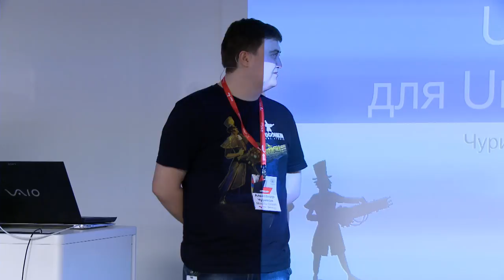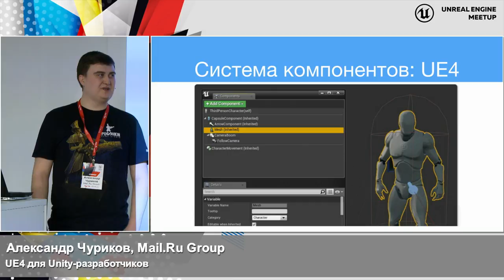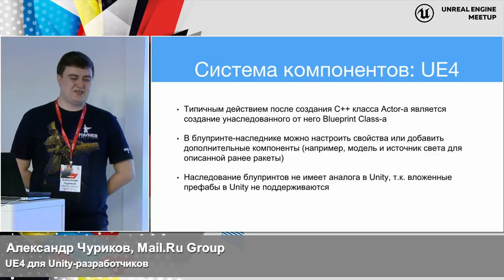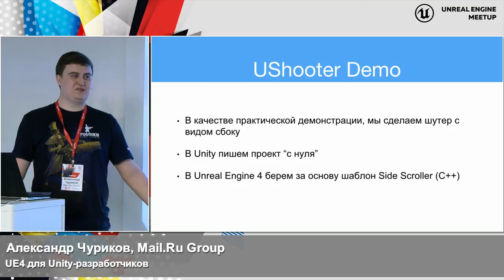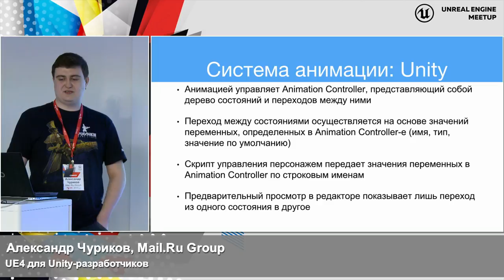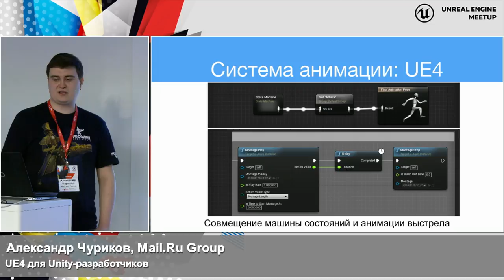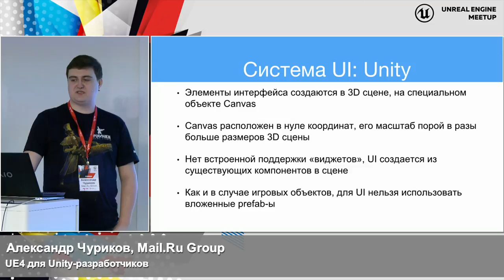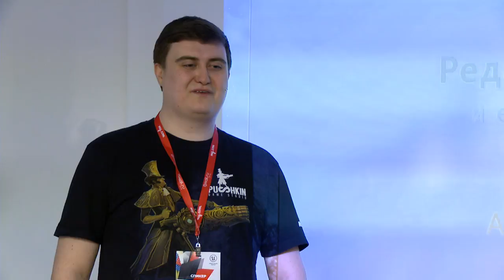UE4 для Unity-разработчиков | Технострим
Мероприятие: Unreal Engine meetup
Выступающий: Александр Чуриков, Mail.Ru Group

Практическое сравнение двух титанов игровых технологий, без холиваров и любовных пристрастий. Сугубо рабочее использование и поиск «общего языка» для экспериментов и разработки на обоих движках.

В докладе будут рассмотрены основные отличия Unity и Unreal Engine 4. Прежде всего он будет интересен разработчикам, знакомым с Unity и желающим начать изучение UE4. Вы узнаете, какие потенциальные проблемы могут возникнуть у начинающих разработчиков, какие «скрытые» возможности есть у Unreal Engine в отличие от Unity, а также как трактовать игровые сущности в рамках архитектуры каждой из технологий.